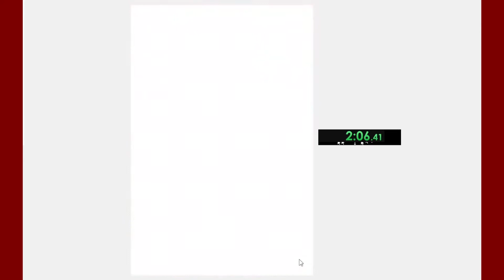Game de Demashita! Powerpuff Girls Z - Blossom speedrun (5:57) [FORMER WORLD RECORD]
Mojo Jojo is a troll. Troll-jo Jojojojojo.

Played with DeSmuME.